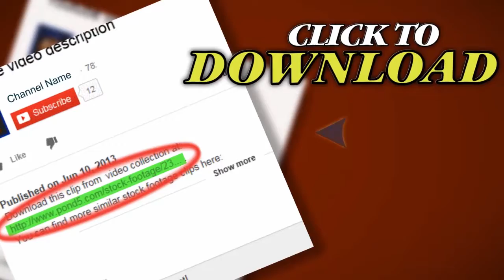Fraternity House. Stock Footage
Thank you for visiting our page Fraternity House. Stock Footage"